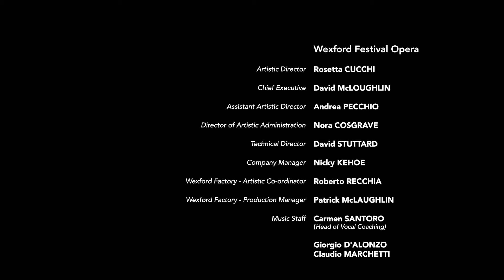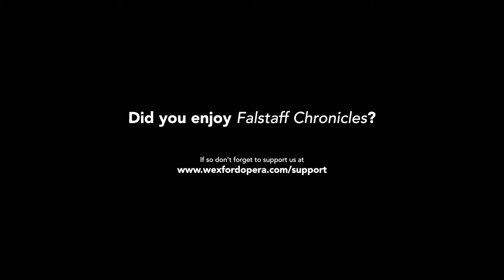Falstaff Chronicles 5